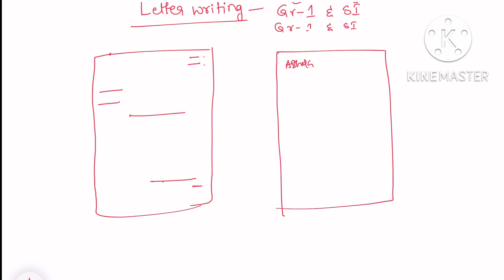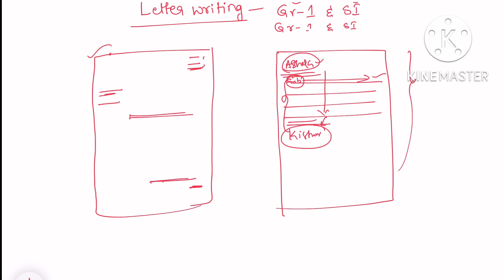Letter writing for TSPSC group 1 & SI